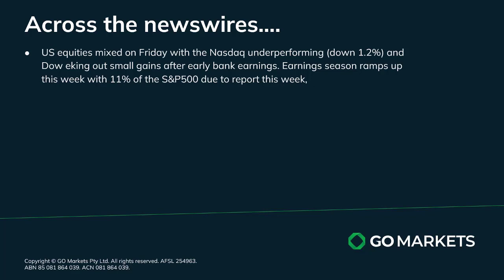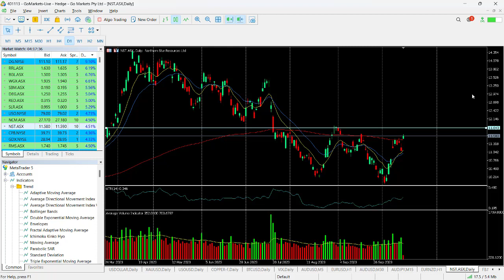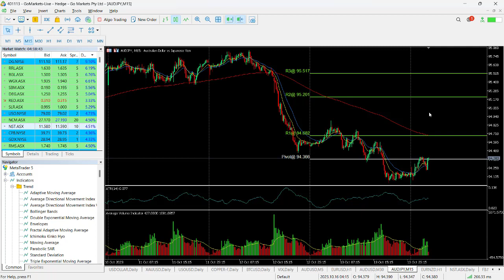GO Market Update and Charts of the day AUDJPY and NST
Asian markets beginning the week softly following a generally cautious end to the week on Wall Street. The Middle East conflict remains a concern but much of investor focus will be on US earnings this week. Gold surged on Friday and may be worth watching.

Melbourne.